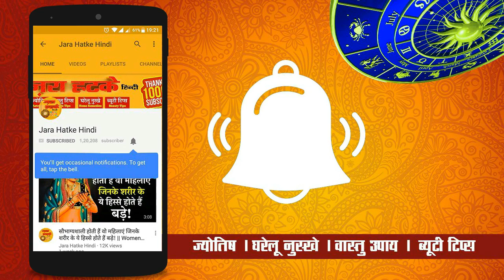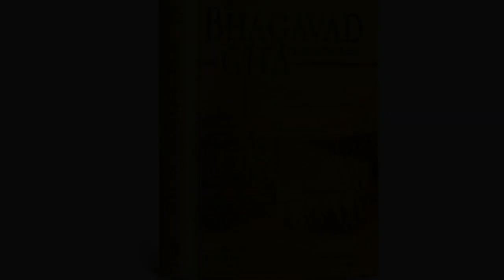पितृपक्ष के दौरान करें ये 4 उपाय, दूर होंगे आपके सारे दुर्भाग्य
चाणक्य नीति पुस्तक खरीदने के लिए नीचे क्लिक करें :

इन दिनों श्राद्ध पक्ष चल रहा है जो 6 सितंबर के भाद्रपद की पूर्णिमा पर आरम्भ हुआ था और 20 सितंबर यानि अश्विन माह की अमावस्या तक रहेगा। ऐसी मान्यता है कि पितृ पक्ष के दौरान हमारे पूर्वज पृथ्वी लोक पर आते है और हमें आशीर्वाद देते हैं। श्राद्ध में पितर देवता को प्रसन्न करने के लिए कौन-कौन से उपाय कर सकते आइए जानते हैं ताकि आपके साथ दुर्भाग्य न रहे और जीवन में सुख-समृद्दि बनी रहे।

पितृ पक्ष 2017: श्राद्ध में पितरों की आत्मा की शांति के लिए दान करें ये चीजें

Jara Hatke Hindi